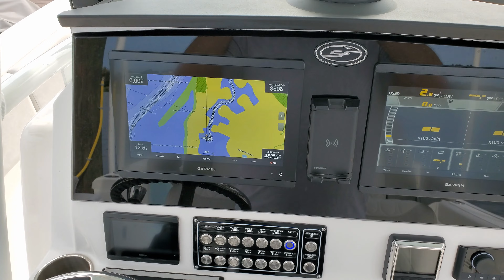2021 Sea Fox 288 Commander Bradenton Fl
Contact Steve Ticconi
All Florida Yacht Sales

~New to Market~

~2021 Sea Fox 288 Commander Bradenton, Fl $235,400~

~100 hours on Twin Yamaha 300hp~

~Fully Loaded~

~GPS Trolling motor~

~Bow table w/filler cushion~

~Bow sunshade w/Carbon Fiber poles~

~Twin Garmin 8612xsv's w/Radar~

~Windlass anchor~

~Electric head w/6' headroom~

~Pressurized livewell's~

Come take a look at this beautiful, low hour fully loaded Sea Fox 288 Commander in like new condition.  For 2021 this model has a redesigned layout and console. Part of that involves adding in popular features like the aquarium view livewell, new bow table design with integrated casting platform and a new curved lounger design. The result is a refined, capable offshore platform with more than a touch of style.

Forward of the console, the 288 is all premium-stitched luxury. Twin high-back loungers with ergonomically curved seating in front of the console that conceal a 75-gallon dry storage box, while a pair of aft-facing, curved-back loungers are built into the bow. The new bow table design with integrated casting platform and a filler cushion, the bow area can be converted into either a full-width lounger, dining area or casting platform.  There is also a bow sunshade with carbon fiber poles included in the sale for even more comfort!  You also have a windlass anchor system with controls at the bow and the helm.

For long days on the water — or at the sandbar — the step-down console hides a comfort station with head, sink, and portlight, 6 feet of headroom, while a 26-gallon freshwater tank makes for refreshing on-deck showers and easy tackle cleanup at the end of the day.  The head is electric with a 12-gallon holding tank.

The helm is nicely laid out with Twin Garmin touchscreen 8612 XSV plotters w/B150M Chirp Transducer.  The radar is a Garmin GMR 18xHD with 8-bit true color high resolution.  Both Garmins synch up with the JL Audio stereo system with JL Audio subs and speakers throughout the boat.  Your Garmin VHF is flush-mounted in the T-top.

This boat is equipped with the upgraded Fiberglass helm pod with 2 deluxe bucket seats, with flip armrests, 65-quart premium cooler & rigging station.  Flanking the helm seat on both sides are 160 quart insulated fishboxes with pumps and drains.

All the way aft you have flip of seating on both the starboard jump seat and the fold away transom bench.  You have 2 livewell's (45 Gallon & 30 Gallon) both of which are pressurized so your baits will be live and fresh for the whole day.  The port livewell has the aquarium view window.

This vessel is powered with the biggest engine package, twin color matched Yamaha 300hp outboards.  She cruises comfortably and economically in the mid 30's and tops out in the upper 50's.  Engines have just over 100 hours, they had their 70 hour service and aren't due for another until 170 hours.

Nice size swim platform and ladder help with getting in and out of the water.  All-in-all this beautiful Bahama Blue 288 Commander is ready for the water and it's next adventure.  It's in like new condition inside and out, come out and take a look for yourself.  All offers kindly considered.